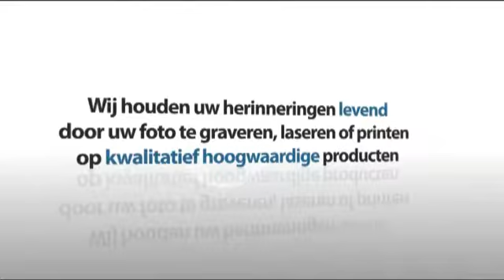Hanger graveren met foto (rond)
Wilt u een hanger graveren met foto (rond)? Wij graveren uw hanger met foto (rond)